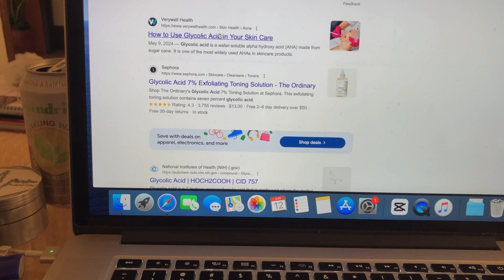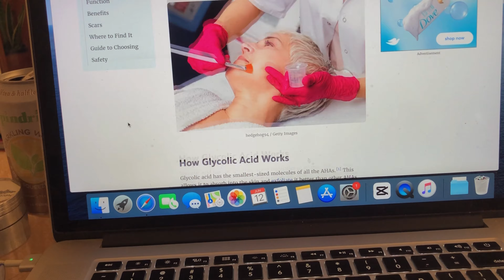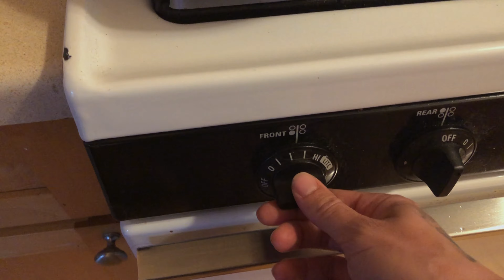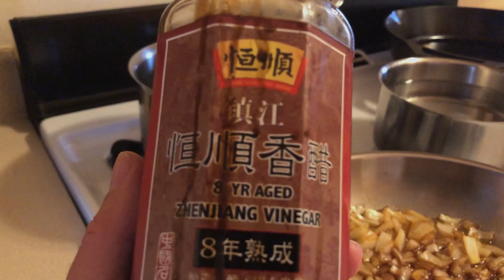spend the day with me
wake up, go to work, come home. that's the life rn.

kisses,
k8